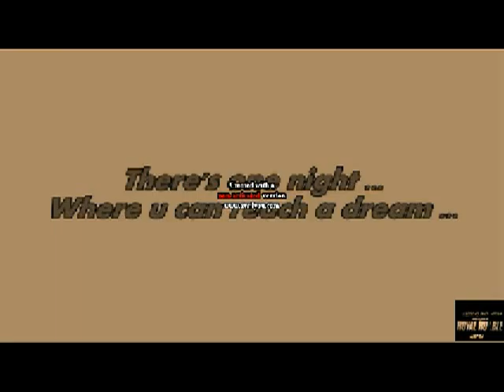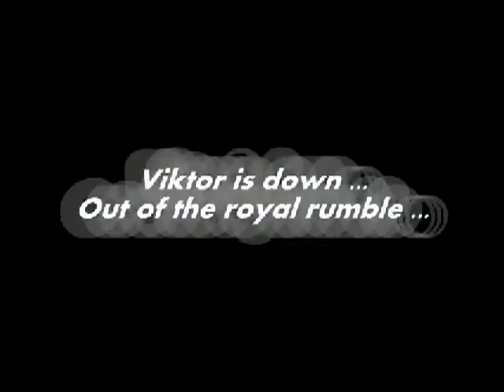WWEF RISING SUN Episode 23 (Part 2)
WWEF RISING SUN Episode 23 (Part 2), (09/02/2019)

Between Mancio and Slekon is open war,; last week Slekon appointed himself as the n1 contender to the WWEF TITLE; tonight The Slekon will team up with him tonight and GM HHH doesnt want see any deception; Viktor will back in WWEF RISING SUN after what FMO did at the Rumble event, hitting on the back before the rumble match. Tonight security will have so much to do to keep the peace.
Moreover, there are gonna be other four match to finish this first round of the MAN OF THE RING TOURNAMENT.
N HHH has to announce something important: what's cooking??'

FULL CARD:

- Mister P vs Alexander, MAN OF THE RING TOURNAMENT, 1 Round

- Ryman vs Testa vs Adrian, MAN OF THE RING TOURNAMENT, 1 Round

- HHH and Dante announcement

- Oddi and Nickolson vs David Johnson, MAN OF THE RING TOURNAMENT, 1 Round

- Stefandrew vs Fily, MAN OF THE RING TOURNAMENT, 1 Round

- Slekon and Mancio vs Thor and Death, 2 vs 2, extreme rules elimination tag team match, MAIN EVENT.